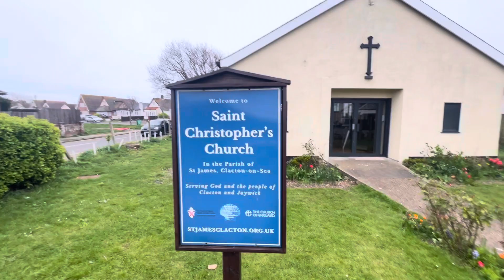Jaywick Sands Happy Club, Monthly Meeting-02/04/2024